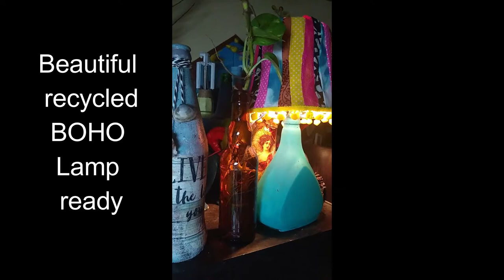DIY Easy Lamp holder|Scrap Fabric Lamp|Boho Decor|DIY Lamp shade|Recycle plant pots|How to fix bulb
A very joyous New Year to all of you.
 I have always loved colorful decor for home. It really brightens up the space quickly. In those lines, today in this video I show you how you can make unique, quirky Boho style lamp shade with absolutely easy materials.

All you need is:
some scrap fabric
Glue gun
Scisscors
Bulb & holder
Plant pot

So watch the video on how to create this beautiful colourful lamp shade and how to assemble it as well.

Art – Product Links

• Chalk paints
• Texture paste
• Air dry clay/fevicryl Mould it
• Silicon Molds
• Mettalic Gold/Copper colors/Mettalic Wax
• Brushes (flat and stencil brush)
• Wood stain
• Stencil (Design and some quotes)
• Transfer sheet
• Filament Decoupage Paper
• Decoupage glue
• Decoupage Varnish
• Primer Gesso
• 2 step Crackle
• Liquid Glaze
• Gold Flakes/Foil/Gilding flakes
• Gilding glue
o Leafing size
o Foil Magic